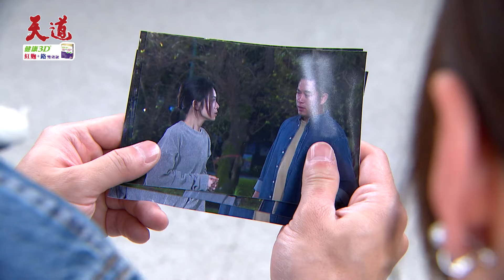前科媽洗白超帥 套出壞人滅口！證據拿在手便知有沒有～｜天道 EP227 精華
《天道》故事主軸描述所謂命運，雖是天定卻也離不開人為，也絕不逆來順受。命運由我，不由天！

📍每週一~五 晚上8點 三立台灣台29CH 🌍電視全球首播
📍每週二~五 中午12點 ➟ 三立台劇 全集搶先追
📍 *每週六* 下午 2 點 ➟ 三立台劇 全集搶先追